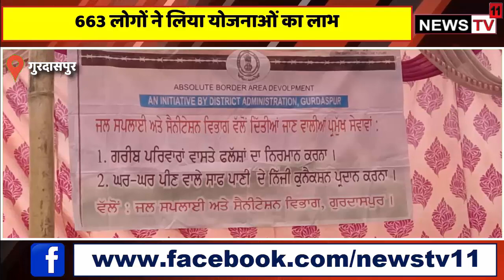मिशन आबाद के तहत गांव आदिया में लगाया गया कैंप, 663 लोगों ने लिया योजनाओं का लाभ